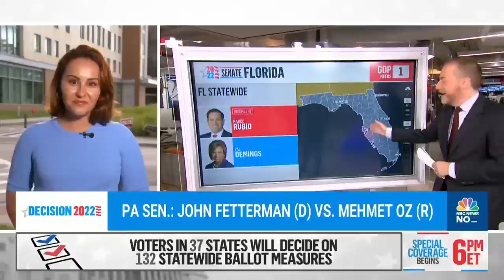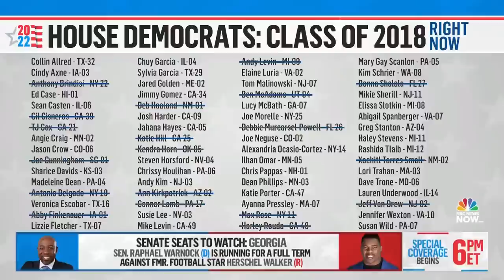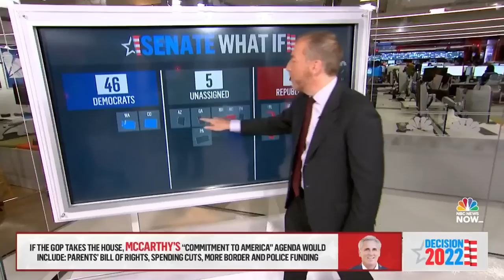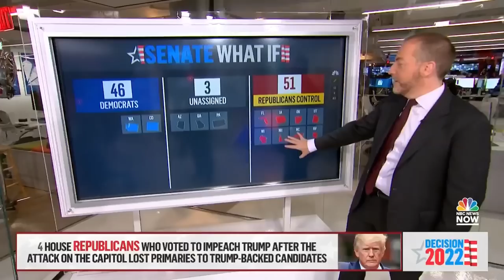MTP NOW Nov. 8 — Candidates Make Final Pitch; Voters Are Voting; Ballot Measures Add Urgency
Candidates on both sides of the aisle are bracing for a range of possible scenarios that could play out on election night and in the days ahead. A strain of election denialism is rising to the surface as gubernatorial candidate Kari Lake (R-Ariz.) embraces election skepticism after casting her ballot. Pennsylvania voters were sent back home at dozens of polling locations after printers ran out of paper. Mark Murray, Symone Sanders-Townsend and Rich Lowry join the Meet the Press NOW roundtable to discuss how the White House could utilize immigration as a bargaining issue if Republicans take back the House.